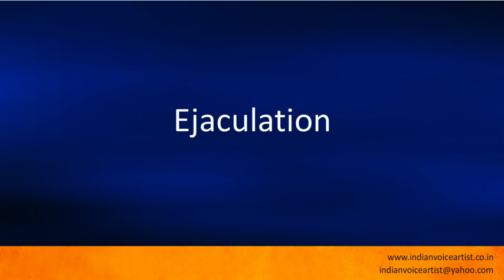Pronunciation of the word(s) "Ejaculation".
Pronunciation of the word(s) "Ejaculation". Channel providing free audio/video pronunciation tutorials in English and many other languages. The videos cover a diverse range of subjects with a specific focus on technical words that can be extremely challenging to pronounce correctly.